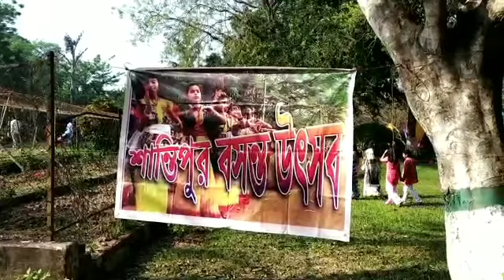হোলি খেলা! কচিকাঁচাদের থেকে বড়রা রংয়ে মাখল সবাই